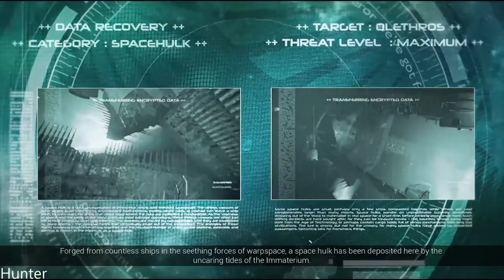Space Hulk Deathwing Enhanced Edition Gameplay (1080p) LETS PLAY